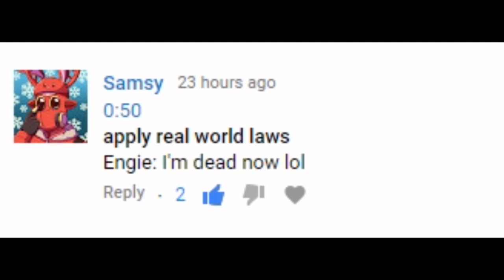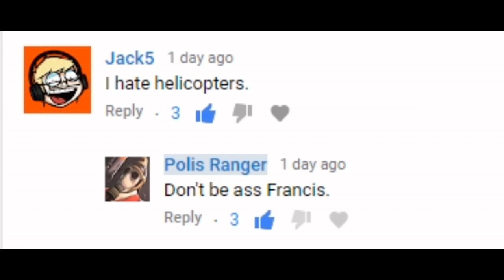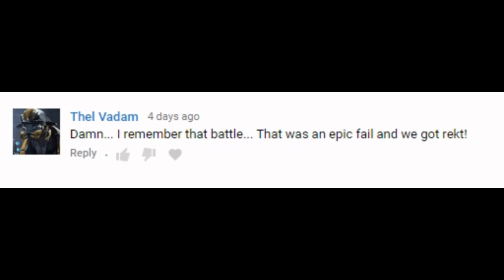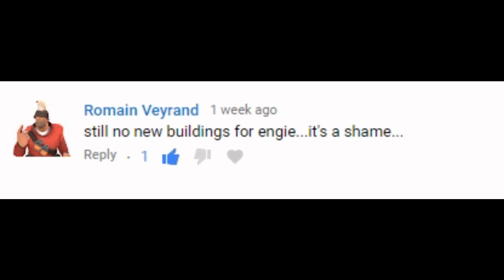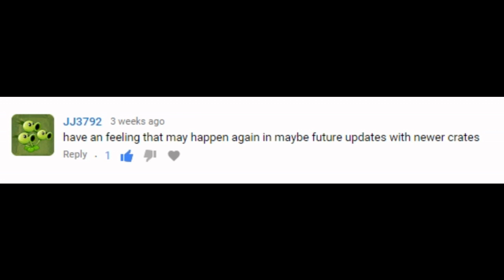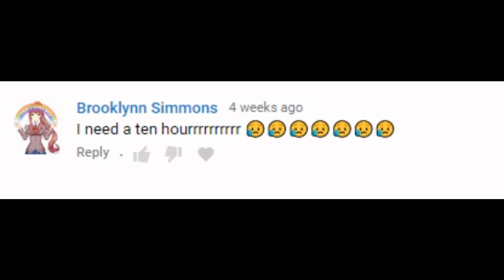Reading The Comments!]-[part 38!]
The Collab!